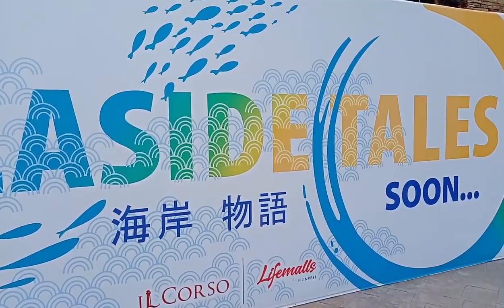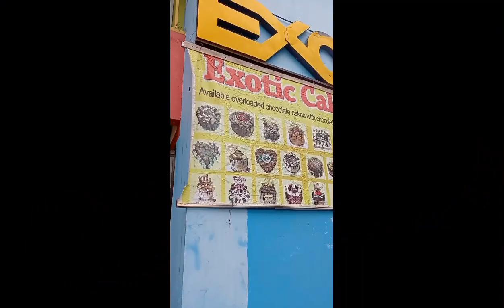sto niño church muna ❤️🙏,after gala sa IL Cordo SRP